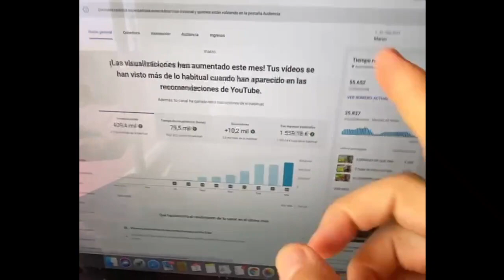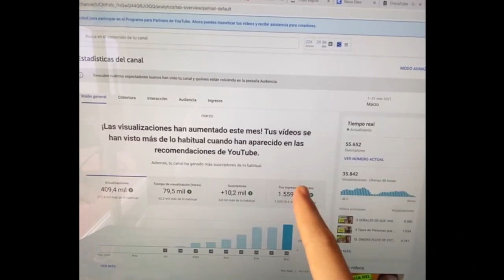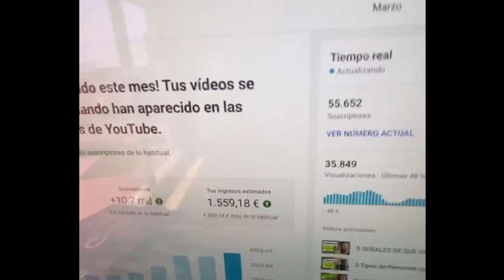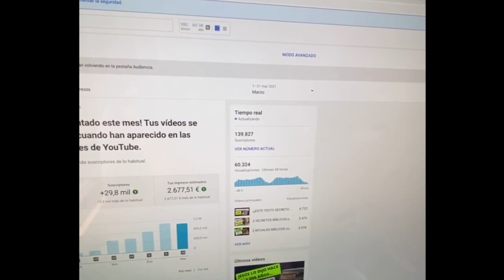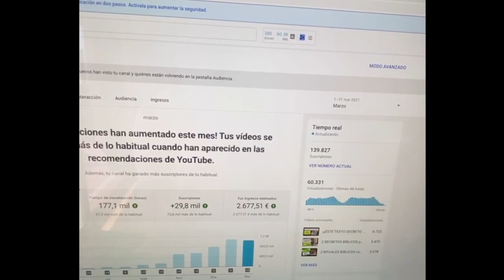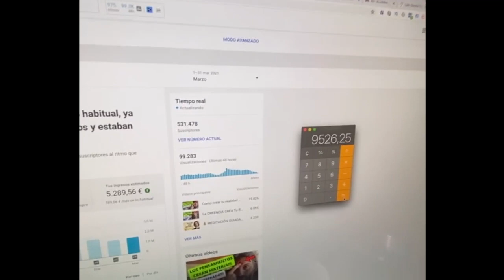CUÁNTO DINERO GANO EN YOUTUBE?! (La Verdad!)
¿Cuánto Dinero gano en YouTube? Te sorprenderá 🤫

TE AMO.

LAIN.

¡NUEVO!